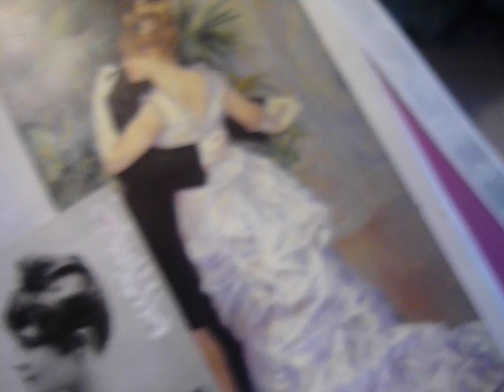"Renoir-La Goulue dance in the city " by michel Souvais,biographer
Painting of Auguste Renoir .1885/ 86.Louise Weber (Dance French-Cancan La Goulue ) is model of this waltz .Michel Souvais,grand son of La Goulue comparaison photography and renoir' painting.See book "Moi,La Goulue de Toulouse-Lautrec by michel Souvais .Paris .Editions Publibook.